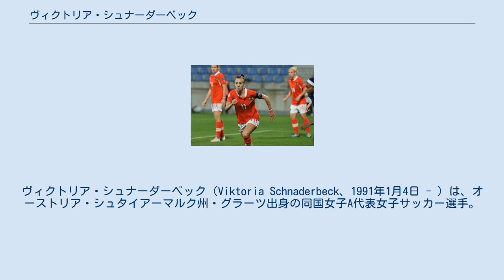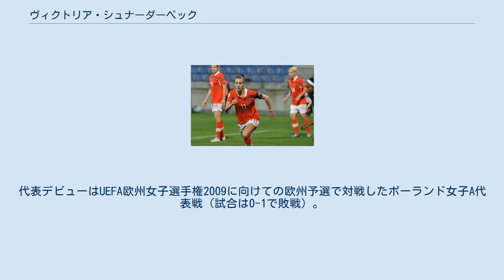ヴィクトリア・シュナーダーベック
FCバイエルン・ミュンヘン_(女子)の選手
ヴィクトリア・シュナーダーベック（Viktoria Schnaderbeck、1991年1月4日 - ）は、オーストリア・シュタイアーマルク州・グラーツ出身の同国女子A代表女子サッカー選手。
イングランド・FA WSL1部・アーセナルFC所属。
 7歳でサッカーを地元クラブで始め、若干15歳で当時オーストリア・女子ブンデスリーガに所属していたDFC LUV グラーツに移籍した。
 16歳でドイツ女子ブンデスリーガに属するFCバイエルン・ミュンヘンにチームメートのカリーナ・ヴェンニンガーと共に移籍。
当初はセカンドチームでプレーし、2010年にトップチームでのデビューを果たす。
以降はトップチームの主力選手として定着し、2015年、2016年でのドイツ・女子ブンデスリーガ2連覇等を果たした。
 2018年夏にイングランド・FA WSL1部に属するアーセナルFCに移籍した。
 若干16歳で既にU19代表でプレーし、2007年以降はオーストリア女子A代表に招集されている。
代表デビューはUEFA欧州女子選手権2009に向けての欧州予選で対戦したポーランド女子A代表戦（試合は0-1で敗戦）。
 2013年以降はオーストリア女子A代表の主将に任命されている。
2015年から2016年にかけて行われたUEFA欧州女子選手権2017に向けての欧州予選を突破し、本大会出場を決めた。
 2017年7月16日から8月6日にかけてオランダで開催されたUEFA欧州女子選手権2017では全試合に出場し3位という好結果を残した。